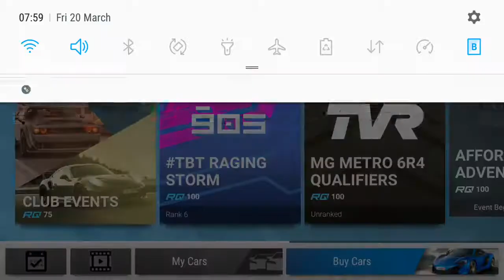Top Drives - 3rd Epic - How Lucky Am I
3rd Epic In 2 Days